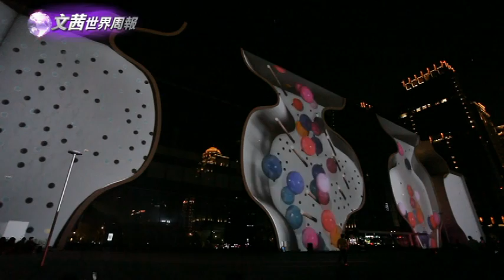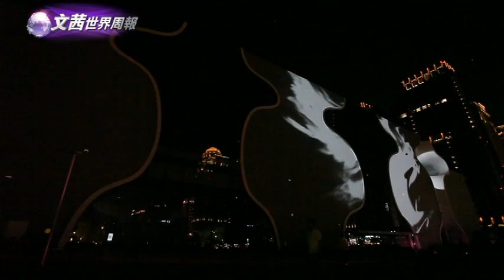台中國家歌劇院光雕秀